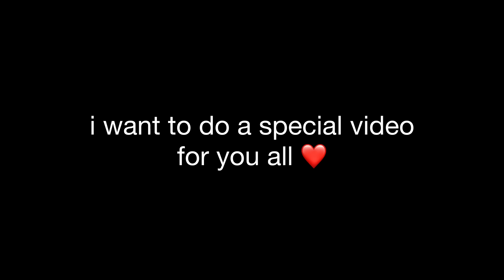1.5 MILLION SUBSCRIBERS 🥳🔥